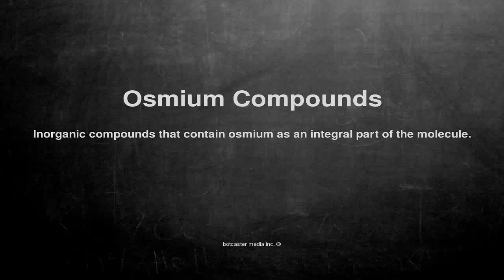Medical vocabulary: What does Osmium Compounds mean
What does Osmium Compounds mean in English?